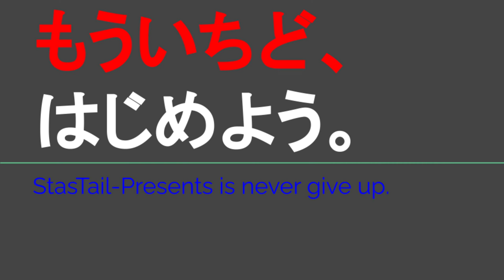YT082 ep22 中瀬古駅構内にある名所案内完全制覇②＠三重県鈴鹿市【よんつべ：どっちノリノリいせてつきっぷで行く、伊勢鉄道完全制覇の旅】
鈴鹿大学さま